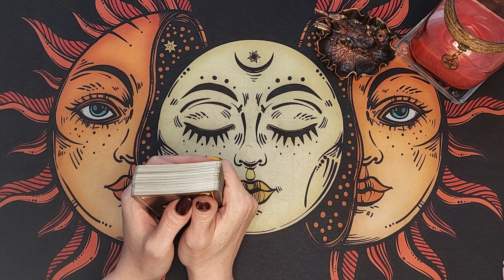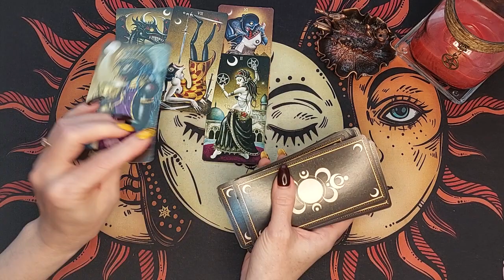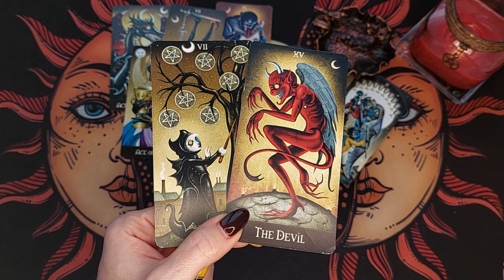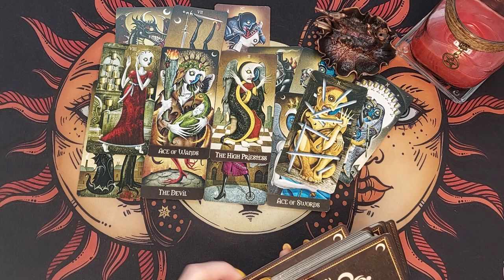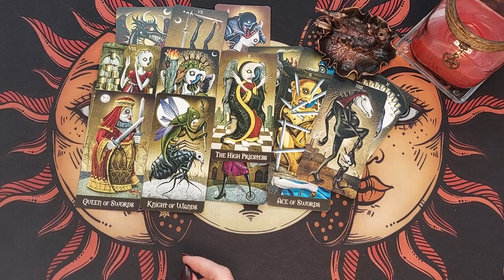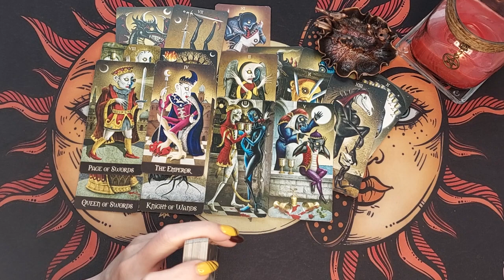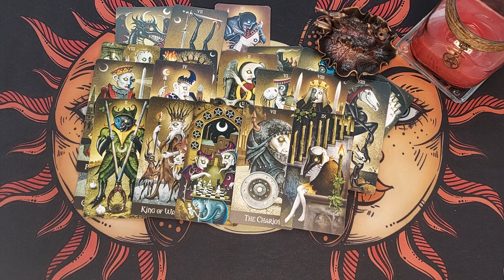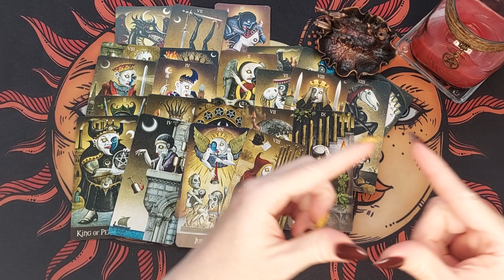ЕМУ СРОЧНО НУЖНО ВЫГОВОРИТЬСЯ ❗️ УЖЕ НЕВОЗМОЖНО МОЛЧАТЬ... Таро Онлайн Расклад 💥 Life-taro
Расклад таро бывает разный, но гадание в формате таро онлайн позволяет посмотреть любой вопрос в любое время и в любой точке мира! Сегодня у нас будет гадание и расклад на новую тему! Гадание на Таро Девиантной луны

Мысленно в благодарность я посылаю Вам самые наилучшие свои пожелания!!!